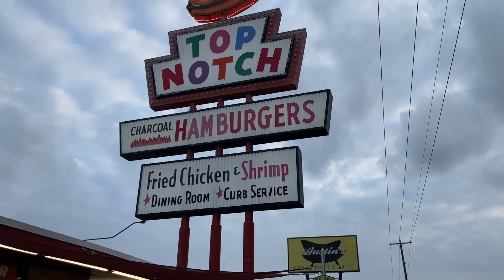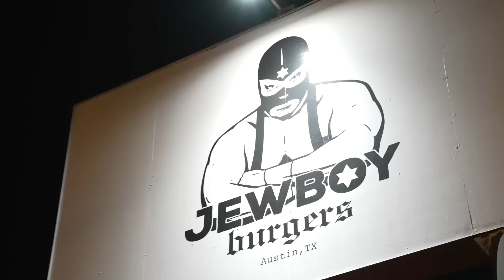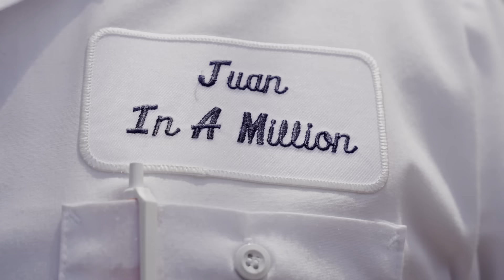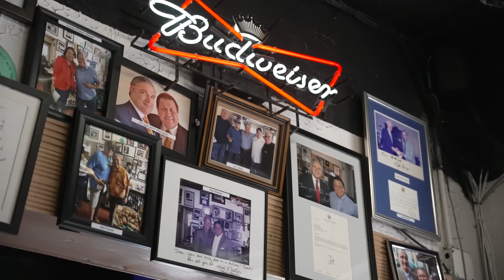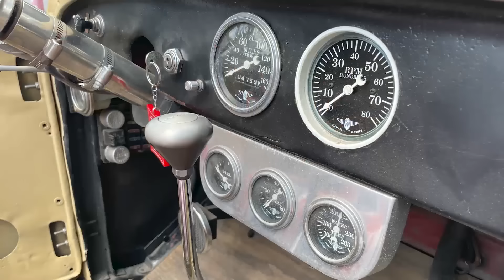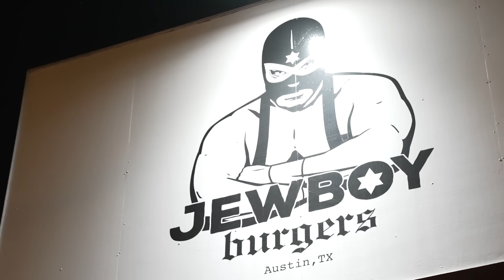One Perfect Day: Hot rods and tacos at the Lonestar Roundup in Austin, Texas!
We saddle-up with our friends at Stewart-Warner and mosey into Austin, Texas for a proper hot rod weekend at the legendary Lonestar Roundup. And when we say "mosey," we mean eating our way from one end of town to the other, with some hot rods, customs and some great live music in between. Have mercy!

We'll get to more of the car show in part 2, but you can't go to Austin without sampling some of the city's culinary delights. So for part 1, we're cruising around town in a vintage rod to take in two (yes, two) breakfasts including the legendary Juan in a Million Tacos. Then it's off to Jewboy Burgers for lunch.

And to learn more about the Lone Star Roundup, mosey on over